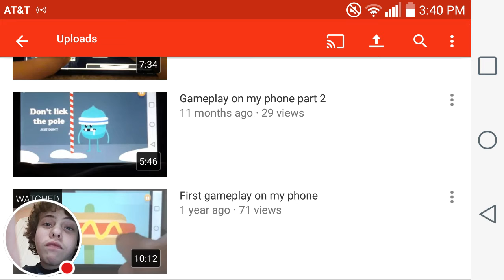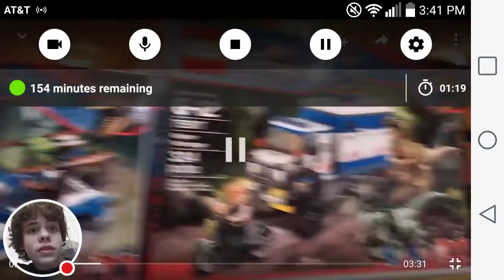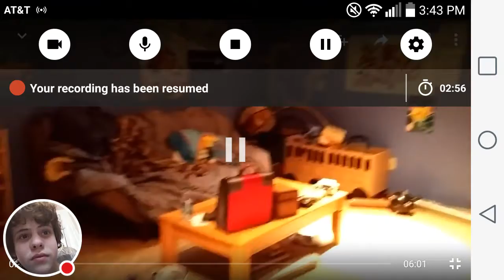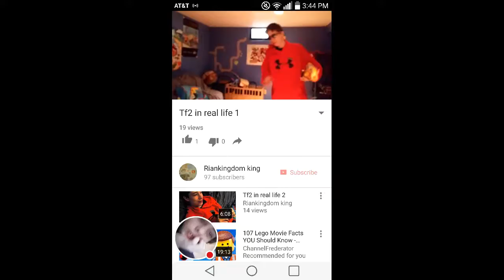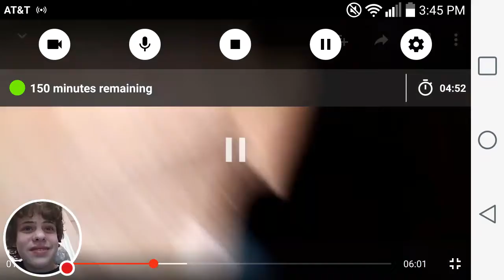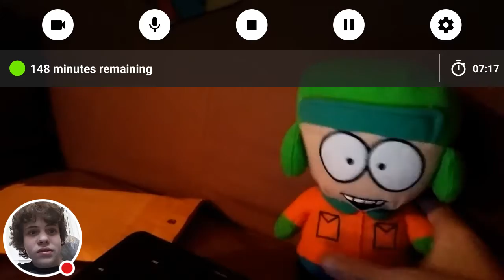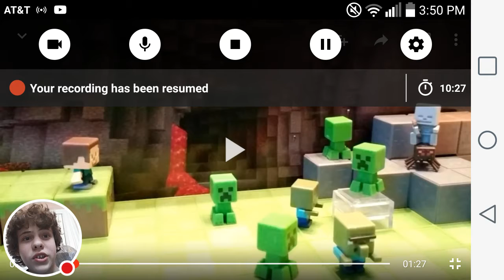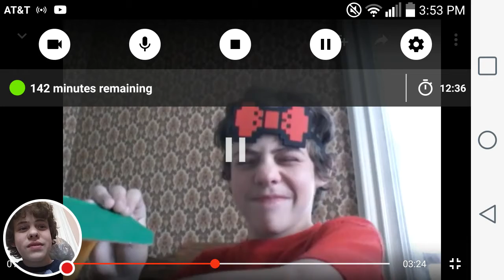Reacting to my old videos 1 Year Anniversary :D